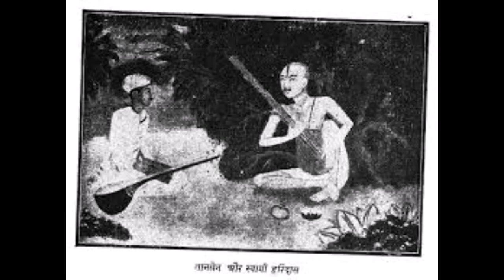kelimal pad jise Sun shyama shyam shri Swami Haridas ji ke samne pragat ho gye the bolo shri haridas